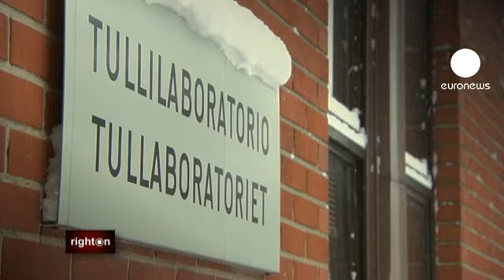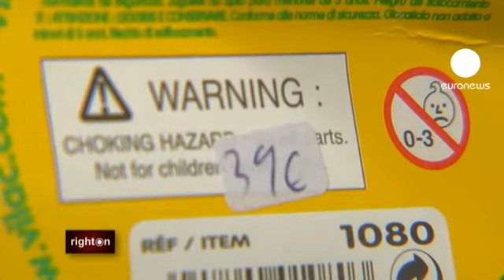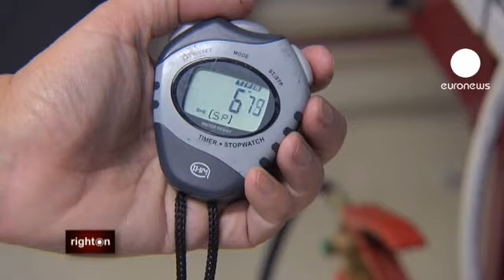euronews right on - Avrupa'da oyuncakların güvenilirliği nasıl kontrol ediliyor?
Dünyada her yıl 3 milyarın üzerinde oyuncak üretilip piyasaya sürülüyor. Ancak Avrupa'da güvenlik testlerinden geçemeyenlere, örneğin kimyasal içerik üst sınırı olan % 0,1 oranını aşanlara mağazalarda rastlamak mümkün değil. Oyuncakların güvenli olup olmadığı nasıl kontrol ediliyor? Bu konuda tüketicilerin hakları neler? Right On'un bu bölümünde yetkililerin kontrol sistemini titizlikle yürüttüğü Finlandiya'dan örnekleri ekranlara getiriyoruz.

Finlandiya, tehlikeli oyuncaklar konusundaki bildirilerin en yoğun olduğu Avrupa ülkelerinden biri. Oyuncak ya da diğer ürünlerde tehlike yaratan kusurlar Avrupa Komisyonu'nun Rapex  adıyla anılan acil alarm sistemine bildiriliyor. Bu yıl  Finlandiya Kimyasal ve Güvenlik Ajansı Tukes,
adlı denetim kurumundan Finlandiyalı yetkililer 5 oyuncağı güvenlik standartlarına uymadığı gerekçesiyle piyasadan çekti. Tukes uzmanlarından Anna Pukander, elindeki bir oyuncak örneğinden yola çıkarak bazı oyuncakların toplatılmasının nedenlerine değiniyor: "Örneğin bu domuzcuğun gözleri yerinden çıkabiliyor ve çok fazla miktarda, %40 oranında ftalat içeriyor. Gözler yerinden çıkarsa boğulmaya yol açabilir. Ayrıca ftalat üreme sistemi için oldukça tehlikeli bir zehir."

Plastiği yumuşatmakta kullanılan bir kimyasal olan ftalat, tüylü oyuncak ayılarda da yüksek miktarda bulunuyor. Küçük parçalarında zehirli maddeler bulunan tahta arabalar, lazerli ok ve yay gibi bazı oyuncaklar da sıklıkla ihbar edilen ürünler arasında. Bu şekilde piyasadaki tehlikeli oyuncakları tespit etmeye yarayan bir sistem kurduk."

Tukes, ürünleri piyasadan çekmekle sorumluyken, Gümrük Laboratuvarı  ise ürünlerin raflara ulaşmasını engelliyor. Her yıl 600 ila 800 oyuncak örneği teste tabi tutuluyor. Piyasaya sürülmesi uygun görülmeyen ürünler ya üretici firmaya geri gönderiliyor ya da imha ediliyor. Laboratuvar müdürü Janne Nieminen, çalışma metotlarını anlatıyor: "Bütün ihraç mallarını test edemiyoruz. Bu nedenle belirli bir yüzdeyi ayırıyoruz, ancak nerede hata olduğunu biliyoruz. Bu yıl yaklaşık 700 ürünü kontrol ettik ve içlerinden %10'unu reddettik. Temel sebepler kimyasal ya da mekanik uyumsuzluktu."

Oyuncaklardaki temel sorunlar her zaman kimyasallara ya da parçalara bağlı olmayabiliyor. Yanlış etiketleme de bir oyuncağın piyasaya sürülmemesinin bir diğer nedeni. Müşteriler aldıkları ürünle ilgili doğru bilgilendirilme hakkına sahip. İlk bakılması gereken ise ürünün üzerinde CE logosuyla belirtilen Avrupa güvenlik, sağlık ve çevre standartlarına uyum etiketi. Finlandiya Tüketici Merkezi'nin avukatı olan Fabien Fedy, CE etiketinin güven verici olduğundan ancak kimi zaman yanlış kullanılabildiğinden söz ediyor: "Ürünlerin sahte olma ihtimali var ya da CE etiketinin yanlış kullanılması mümkün. Bu tabii ki kontrolü yapan kurumların sorumluluğunda ancak oyuncakları satan dükkanlar da sorumlu. Bazı istisnalar var, ama CE etiketi oması ürünün Avrupa Birliği kuralları açısından  güvenli olduğunun bir göstergesi."

Bu karmaşık etiket ve semboller içinde "0-3" uyarısı kuşkusuz en önemlilerinden biri.  Bu, ürünün 3 yaş üstü çocuklar için uygun olduğunu, daha küçükler için ise tehlikeki olabileceğini gösteren ve yapılması mecburi bir uyarı. Olası zararın türüne dair bir uyarı işaretinin olması da zorunlu. Bir oyuncak dükkanı sahibi olan Paola Radyman, kuşku duyulan ürünlerin geri iadesini şu sözlerle destekliyor: "Bazı ürünler doğru şekilde kullanılmıyor. Ürünle ilgili bir sorun varsa bunu ürünü aldığımız yere bildiriyoruz. Bence bu önemli, çünkü üreticiler de bazı ürünlerinin standartlara uymadığını ancak bu şekilde öğrenebilir.